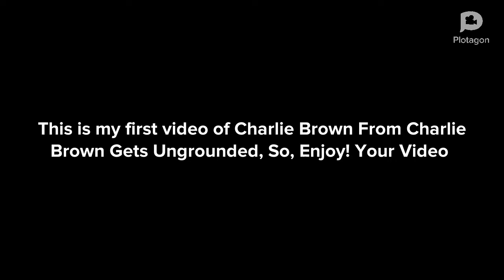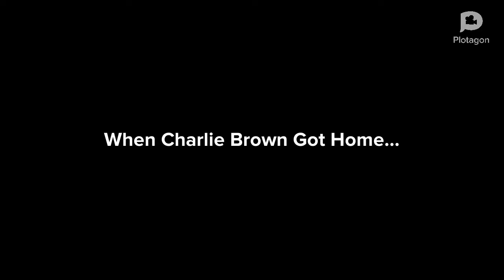Charlie Brown Gets A New Couch/Ungrounded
This is my first video of Charlie Brown From Charlie Brown Gets Ungrounded

Inspired by: @juniorpolktheplotagonmovie4833